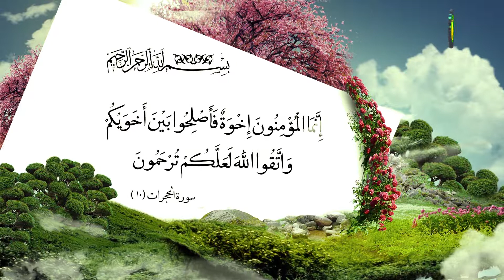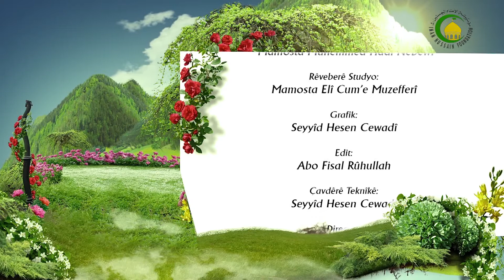09. EXLAÊ BAȘ - Mamosta Seyyid M. Zekî TORÎ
Berekat û asaren ‘emelen baș bisadêmên bidast anîna wen ji bașîyeva û hatina wen ji layî  Xwedêva